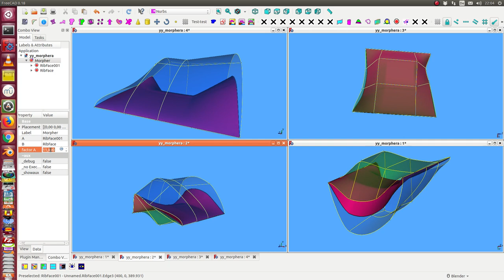morpher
The morpher change smoothly from one surface to another by small gradual steps.